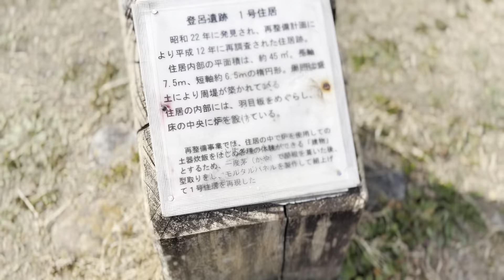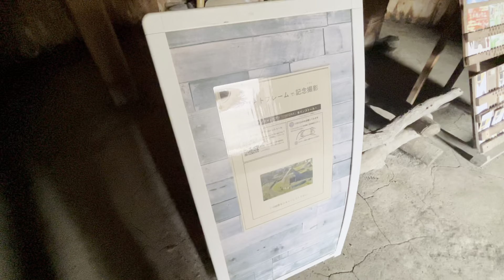【静岡】教科書で習った登呂遺跡は意外にもおしゃれでグランピングみたい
国の特別史跡に指定されており、教科書にも載っている登呂遺跡。
遺跡内には弥生時代の住居や倉庫が復元されていました。

旅行1日の様子はこちら
【沼津】静岡市から沼津へ！沼津港で噂のかき揚げ丼を食べるぜ！【静岡】